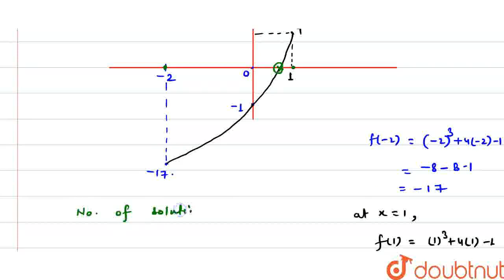The number of solution of x^(3)+4x-1=0 in the interval x in(-2,1) is | CLASS 12 | NTA JEE MOCK ...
The number of solution of x^(3)+4x-1=0 in the interval x in(-2,1) is
Class: 12
Subject: MATHS
Chapter: NTA JEE MOCK TEST 61
Board:NEET

👉 Have Any Query? Ask Us.